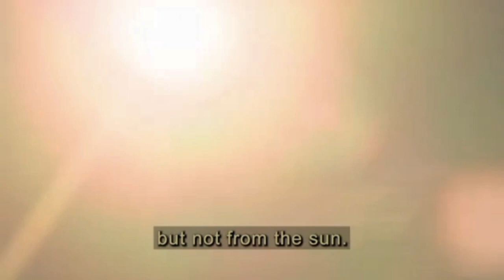Unbelievable Lizard Escapes Predators in Epic Chase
In this incredible footage, witness the remarkable agility and survival instincts of a lizard as it narrowly evades multiple predators in a heart-pounding chase through the wild. Watch as this small reptile outsmarts its pursuers with lightning-fast maneuvers and sheer determination. Don't miss this thrilling display of nature's resilience.